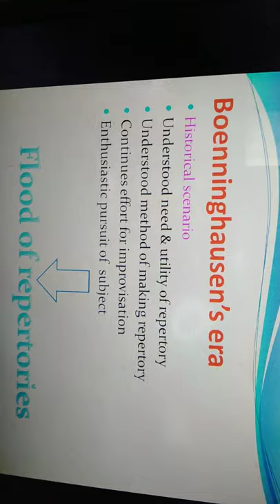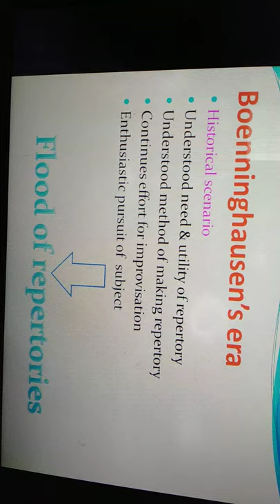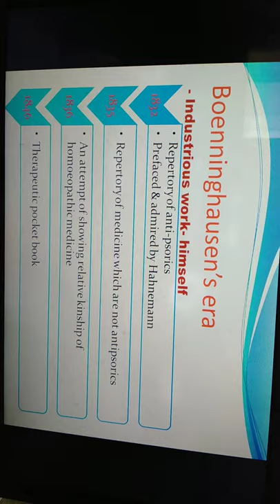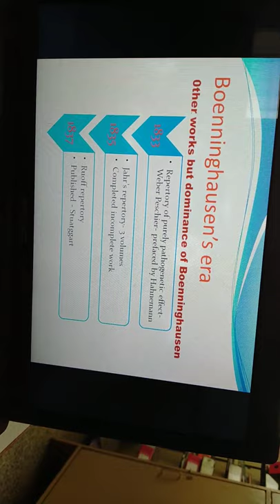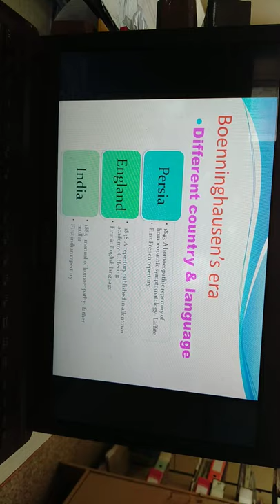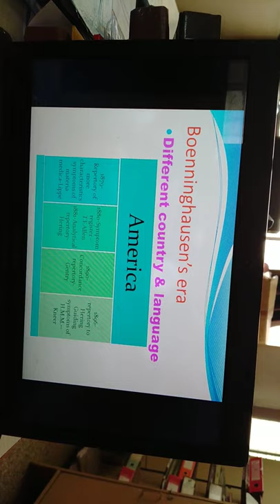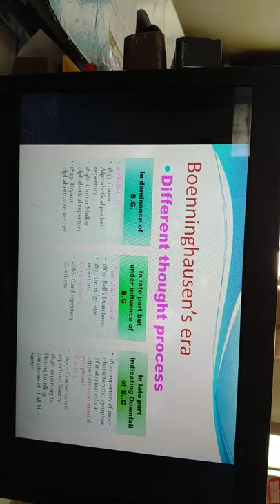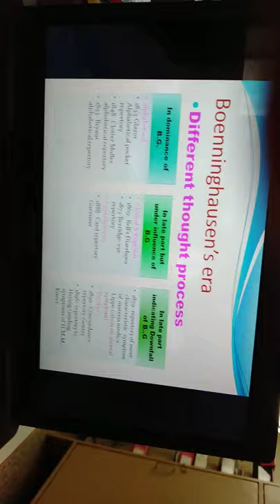April 18, 2020